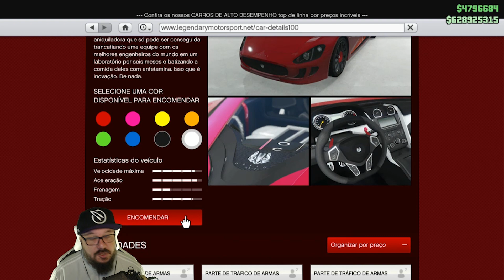GTA V ONLINE - NOVO CARRO SUPER OCELOT XA-21